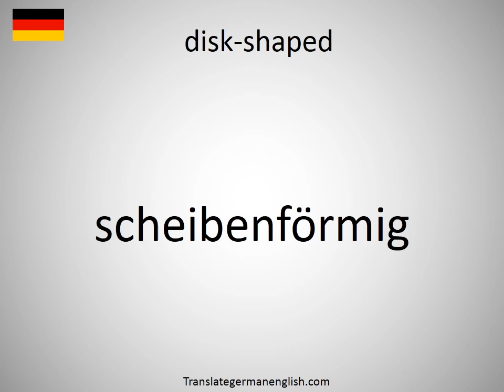How to say disk-shaped in German? (scheibenförmig)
How to say disk-shaped in German? Learn the pronounciation disk-shaped! How to Pronounce disk-shaped. Expand your vocabulary, learn German words. Practice German online. Use this free pronunciation guide to practice words at a time. Learn German for free. Thank you for viewing, please like or subscribe! hoe om te sê, si të thuash, እንዴት እንደሚናገር, wie sagt man, comment dire, come dire, como dizer, как сказать, nasıl denir, cómo decir, 怎么说, πώς να το πω, hoe zeg je.